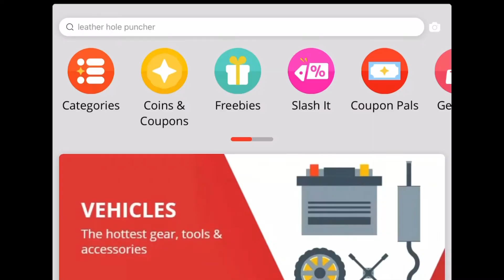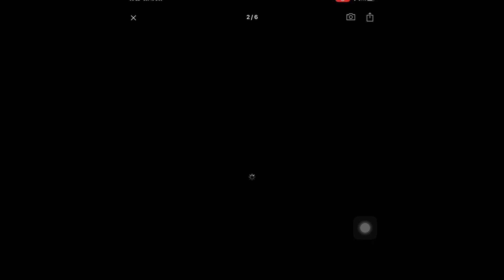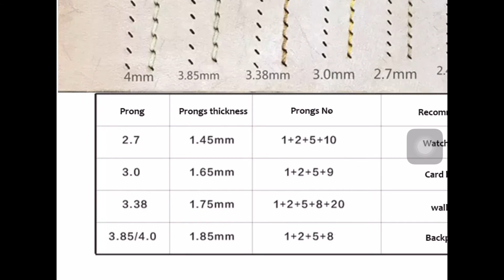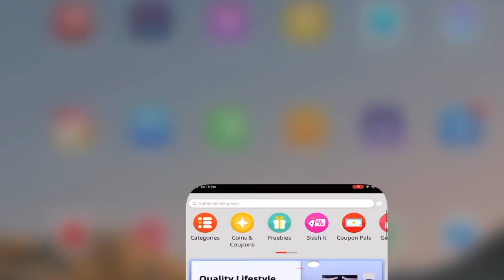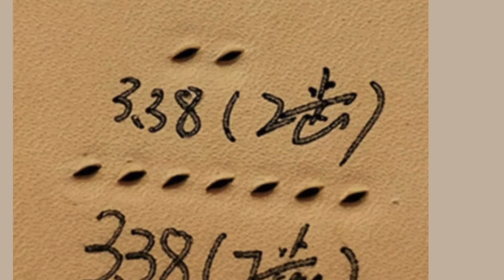วิธีเลือกซื้อ ส้อมตอกหนัง ความสัมพันธ์ระหว่าง ส้อมตอกหนังกับด้าย แหล่งซื้อสัอมตอก ราคาถูก